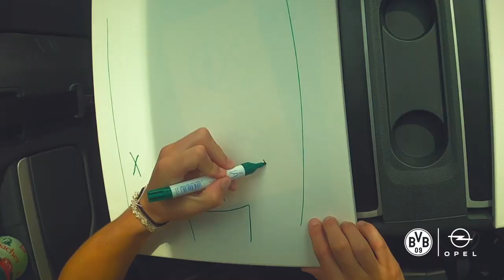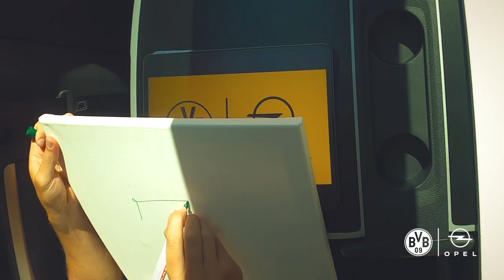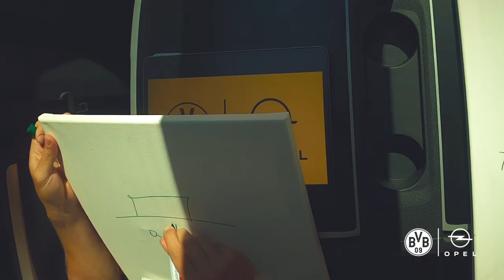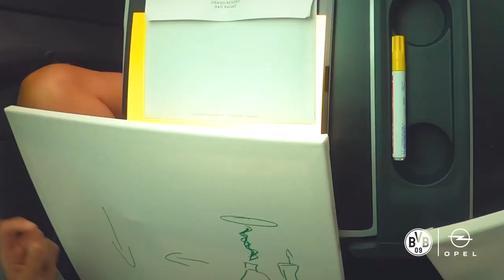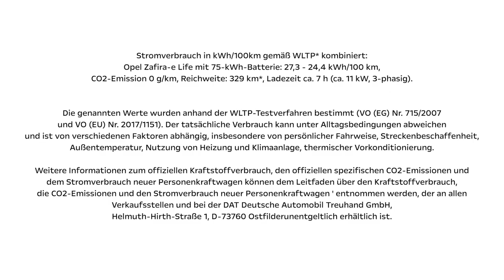Can Haaland & Reyna stay at the top? | BVB Quiztaxi in Bad Ragaz 2021 | Final Part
What Picasso does in the BVB Quiz Taxi and why a corkscrew costs the victory?🤔
The final of the black and yellow Quiz Taxi has it all, don't miss it! 🖤💛🏆